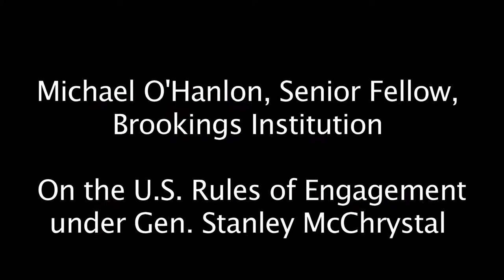Afghanistan: US Military Strategy to Minimize Civilian Deaths and Insurgents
Michael O'Hanlon, Senior Fellow, Brookings Institution, and Hassina Sherjan talk about their book, Toughing It Out In Afghanistan, at a brown bag lunch sponsored by the Program on Negotiation at Harvard Law School.

Here O'Hanlon talks about the importance of U.S./NATO Rules of Engagement established under General Stanley McChrystal and supported by General David Petraeus.